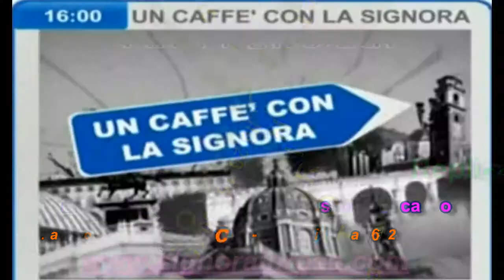Un caffè con la Signora - 28 novembre 2013 - Calcio italiano in difficoltà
Estratto dalla puntata del 28 novembre 2013 della trasmissione di Torinow e Topcalcio24 "Un caffè con la Signora" condotta da Stefania Camilla Caretto con Giuliano Simini e ospiti Paolo Forcolin e Dario Trucco.
Alessandro da Lecco evidenzia la difficoltà del calcio italiano in Europa.